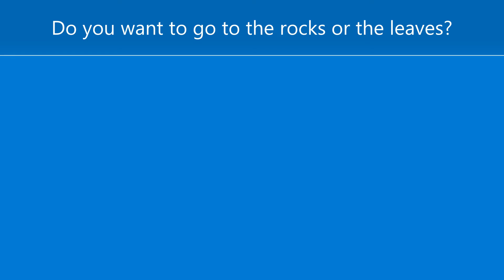Toe Jammer's SUPER Interactive Adventure!